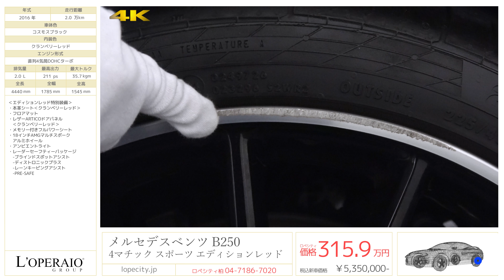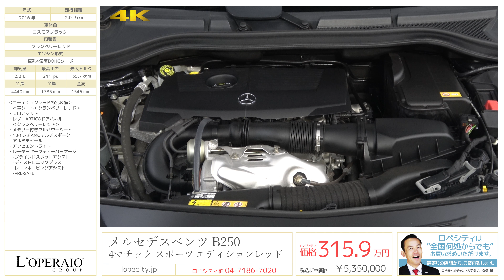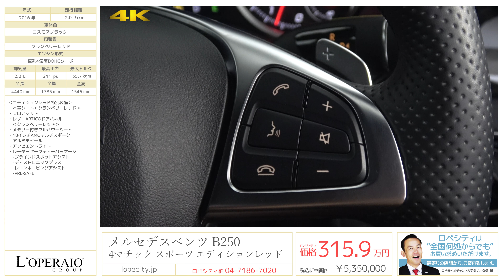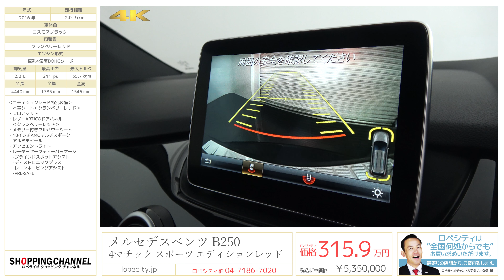メルセデスベンツ B250 4マチック スポーツ エディションレッド 2016年式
コスモスブラック/レッドステッチ・ブラックレザー、7速AT、右ハンドル、正規ディーラー車、新車保障H32年3月迄

B250の50台限定車、B250 4MATIC Sportエディションレッドが入庫いたしました！実用性抜群のこちらのお車には特別装備のクランベリーレッドレザーのシートをはじめ、グロスブラックのAMG18インチアルミホイール、メモリーパワーシートも搭載！また、レーダーセーフティパッケージも備わっておりますので、安全性も非常に高い一台です！普段のお買い物から休日のレジャーまでこなす優秀な1台に仕上がっております！限定車の豪華なBクラス！

‹エディションレッド特別装備›
・本革シート‹クランベリーレッド›
・レザーARTICOドアパネル‹クランベリーレッド›
・メモリー付きフルパワーシート
・アンビエントライト
・レーダーセーフティーパッケージ
　-ブラインドスポットアシスト
　-ディストロニックプラス
　-レーンキーピングアシスト
　-PRE-SAFE
・ベーシックパッケージプラス
（キーレスゴー、メモリー付きフルパワーシート［運転席］、クライメートコントロール［左右独立調整］、EASY-VARIO PLUS、アームレスト［後席］、カップホルダー［後席］、シートバックテーブル［後席］、アンダーシートボックス［前席］、シートバックポケット、サングラスケース、ネットポケット［助手席］、12V電源ソケット［ラゲッジルーム］、折りたたみ式収納ボックス、電動ランバーサポート［前席］、リバースポジション機能付きドアミラー［助手席側］、コンビニエンスオープニング・クロージング機能）

‹標準装備›
アクティブブレーキアシスト、アテンションアシスト、 純正ＨＤＤナビゲーション＋地デジチューナー、メディアインターフェース、パーキングアシストリアビューカメラ、パークトロニック、運転席・助手席・サイド・カーテン・ニーエアバック、ＡＢＳ、キーレス、デュアルオートエアコン、エンジンプッシュスタート、盗難防止装置

‹主要諸元›
2リッターDOHC直列4気筒ターボ　211PS、35.7kgm、全長4440mm×全幅1785mm×全高1545mm